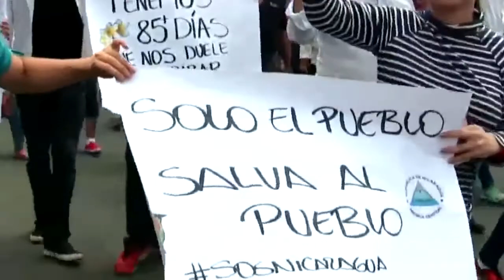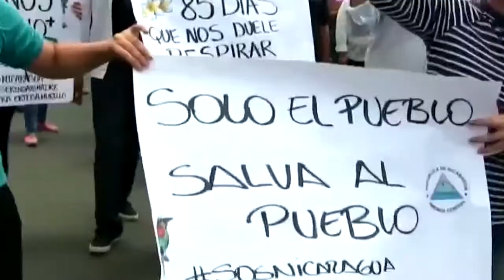Ortega vuelve a rechazar a Comisión de la OEA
Una vez más el representante de Daniel Ortega ante el Consejo Permanente de la OEA reitero que "el gobierno de Nicaragua rechaza y desconoce cualquier comisión", alegando una vez más que representa un acto de injerencia para el país.

Los defensores de Derechos Humanos, Vilma Núñez (Cenidh) y Marcos Carmona (CPDH) analizan la decisión tomada por el gobierno de Daniel Ortega al negar el ingreso de la Comisión de alto nivel de la OEA.

Por su parte, Gonzálo Koncke, jefe de gabinete del secretario general de ese organismo multilateral, dijo a la cadena CNN que los nicaraguenses necesitan Paz, Justicia y Democracia.